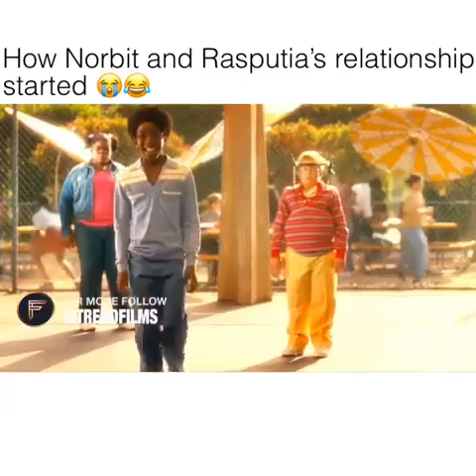Norbit meets Rasputia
Norbit